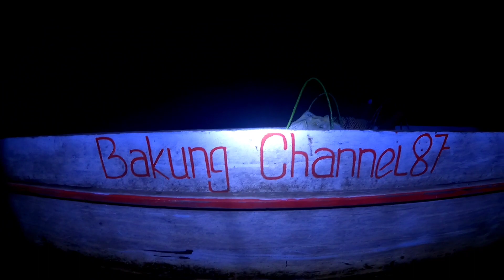MANTAP!! HASIL MENYELAM SUNGAI KAYAN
Gengs kali ini kita akan kembali menyelam di Sungai Kayan, kalau tidak salah ingat sudah hampir setahun lebih kita tidak menyelam di sungai ini gengs. Di video ini kita juga akan bakar/panggang langsung hasil menyelam kita malam ini. Biar tidak penasaran dengan keseruannya tonton terus video ini sampai selesai gengs.